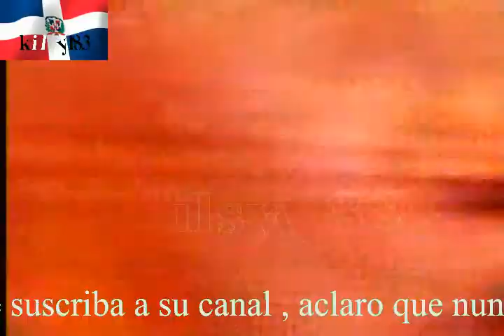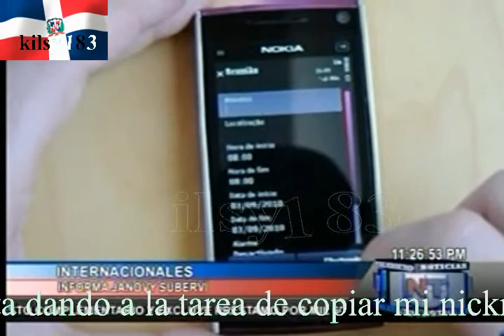noticias telemicro esta en ti 22